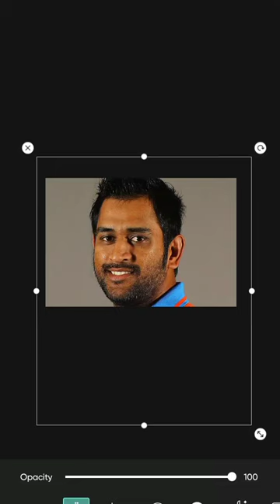Ms dhoni editing photo editing cricket MSD bullet motercycle status in channel 🙏